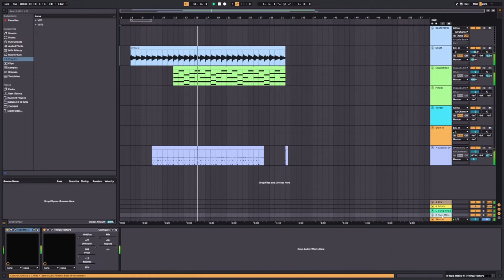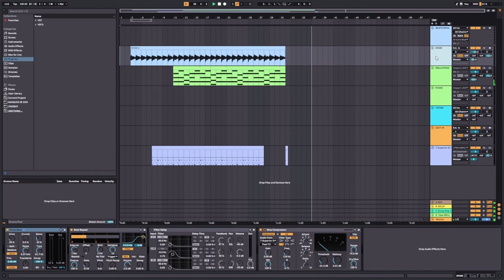JAMUARY2022 - eveningdreamer - Witches 11